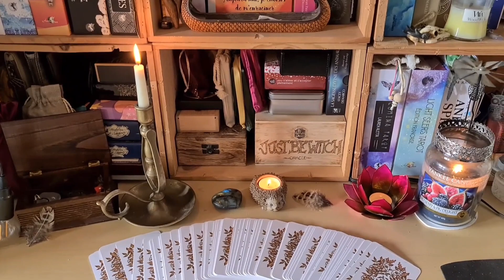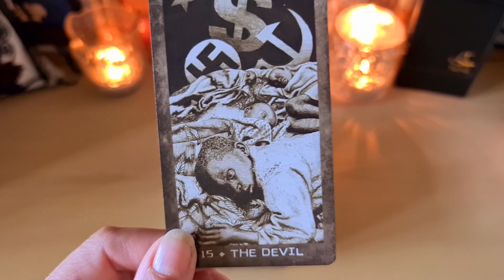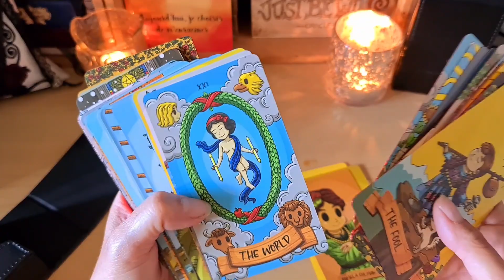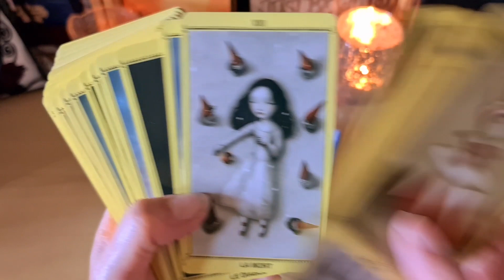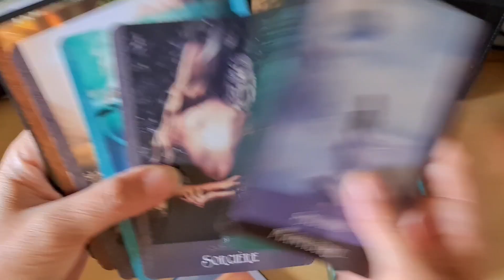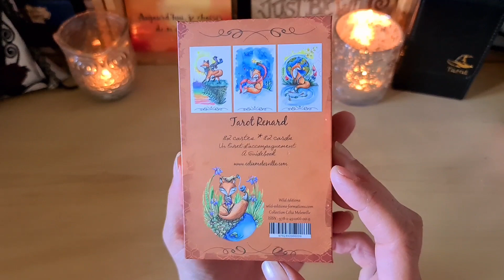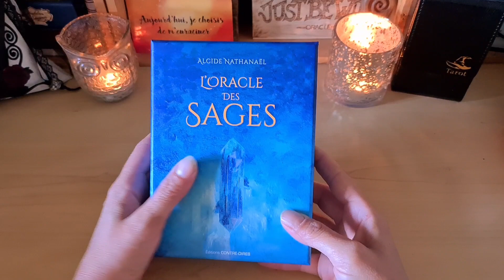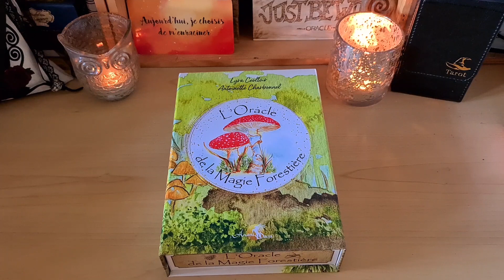VLOG 18 🔮 Questions autour des cartes🧐🤔❔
Voici un nouveau vlog, un vlog ou je répondrais à 11 questions qui tournent autour des cartes, j'espère qu'il vous plaira autant que les précédents, en tout cas moi j'ai pris beaucoup de plaisir à le tourner encore une fois 😉

Et n'oubliez pas d'aller voir la vidéo de mon ami Hugues, pour le découvrir si vous ne le connaissez pas encore vous verrez c'est une personne adorable et encore plus collectionneur que moi ( si si c'est possible 😅 )